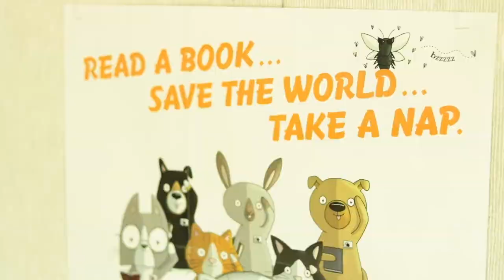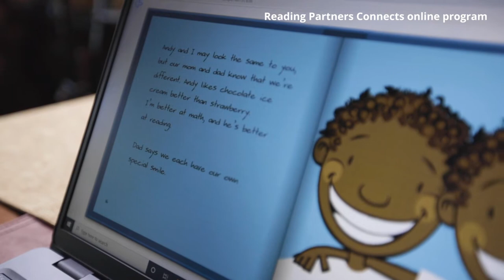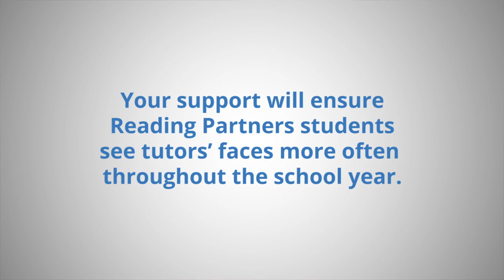Reading Partners goes virtual with Reading Partners Connects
In response to remote learning, Reading Partners launched a virtual platform (Reading Partners Connects) to ensure kids have access to vital literacy support in almost any learning environment. Volunteer literacy tutors across the US stepped up to support kids on their learning journeys during COVID-19 and beyond.